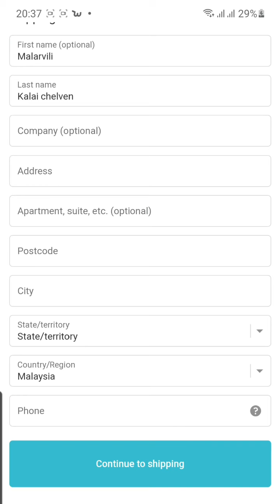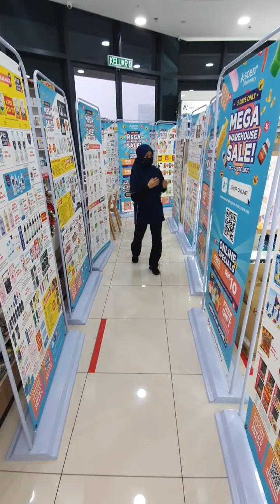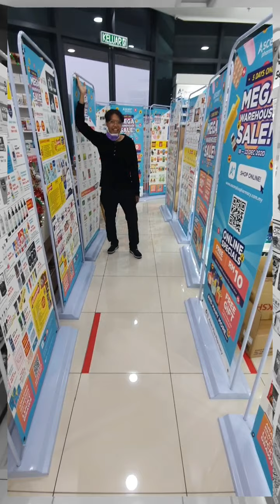Ascen Plus Pharmacy Warehouse Sale Preparations!!!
“Coming together is a beginning. Keeping together is progress. Working together is success.”